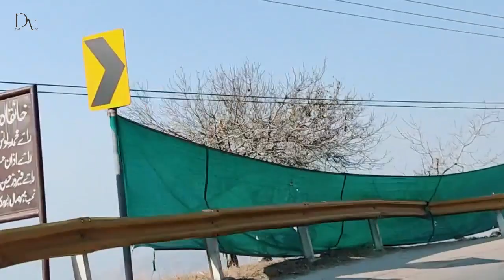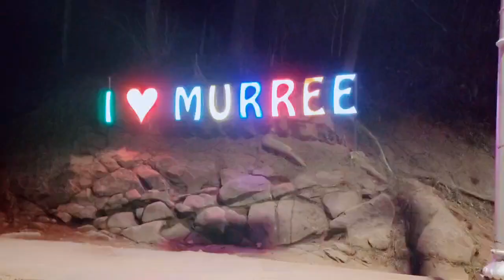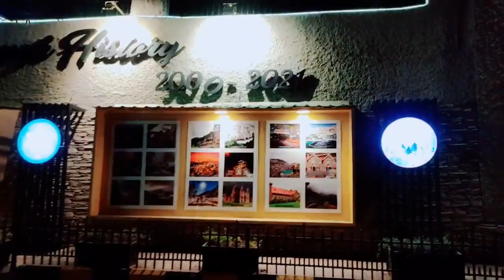Murree GPO Road - Night Street View // Beautifull Murree # Murree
#19 Welcome to Dani Vlog! Our vlog channel is all about sharing our daily adventures, travel experiences, and everything in between. Join us on our journey as we explore new places, try new foods, and meet new people. We're a fun-loving group of friends who love to laugh and make memories, and we want you to be a part of it all.